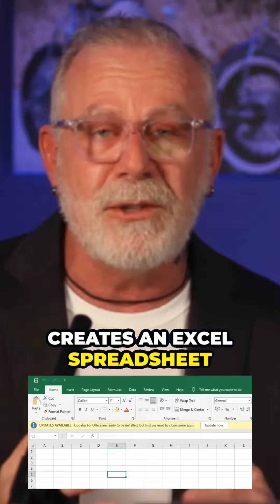Zoom can use Microsoft Security!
You have Microsoft E5 because of Security and Compliance right?

Watch how Zoom can take advantage of Microsoft Purview.